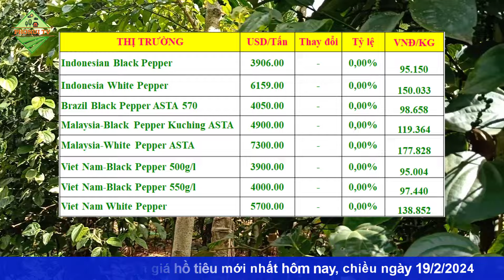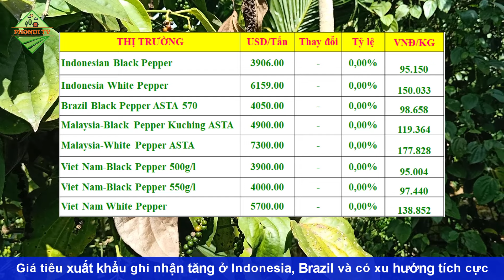Giá Hồ tiêu hôm nay ngày 19/2/2024|Giá tiêu tăng cao ngay từ đầu vụ thu hoạch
© Copyright by PhoNui TV ☞ Do not Reup